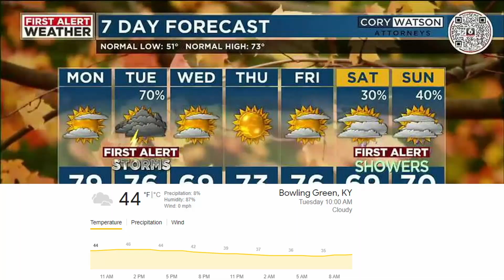BGJHS Student News Tuesday November 15, 2022